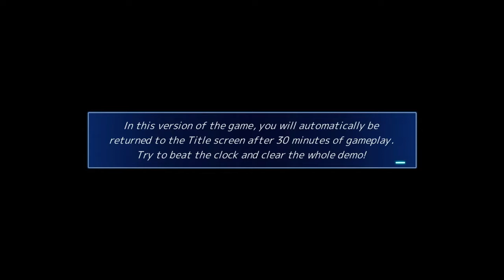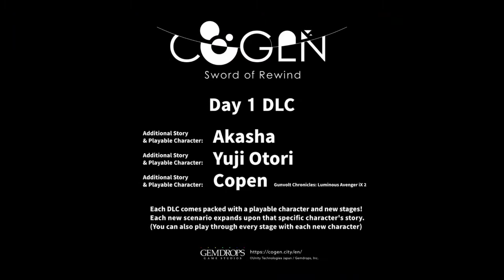Be Kind, Rewind- Cogen: Sword of Rewind